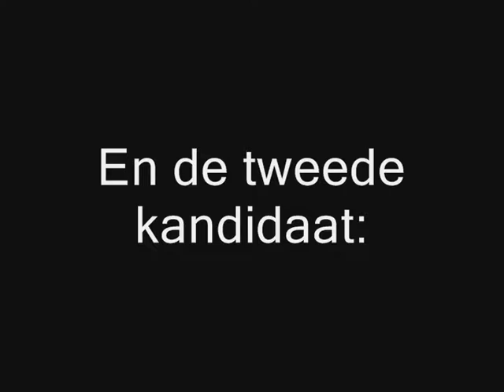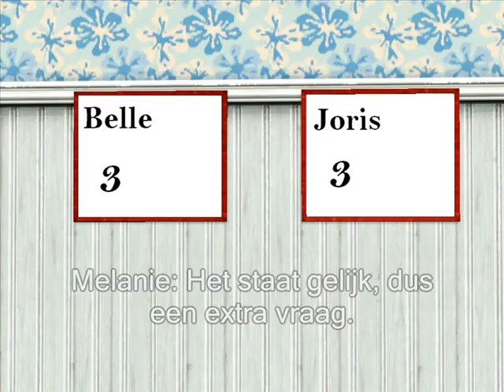sims3video4you - Sims3Quiz 1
Een quiz met de sims 3, met sims van sims3video4you

sims3video4you

Typefout in de video: hoTloge ipv hoRloge